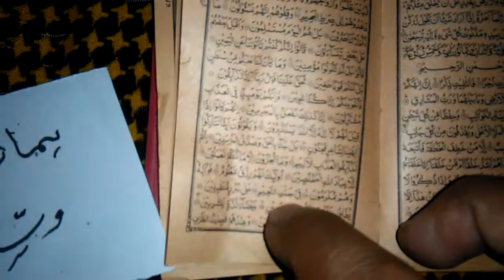Joron Ke Dard Ka Wazifa || Dua For Pain|| Qurani Wazife Joron Ke Dard Ka ruhani Ilaj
اسلامی وظائف قراٙنی روحانی وظائف سے اپنی زندگی کو آسان بناے یہ وہ وظائف ہیں جن سے الله پاک بھی خوش ہوکر اتا کرت ہے
lambi umar ki dua | lambi umar ka wazifa| Wazifa for long Age | Long life wazifa in urdu\ hindi
musibat ki hifazat keliye wazifa | musibat se bachne ki dua | Sakhat Parishani sy nijat ka wazifa
Behoshi Door Karne Ke Liye || behoshi ka ilaj quran se |Behosh ko hosh ma lane ka wazifa
Rizk ghaibi imdad ka asan amal rupay pese ki tangi ka khatma | ghaibi madad | Paiso Ke Kami Door